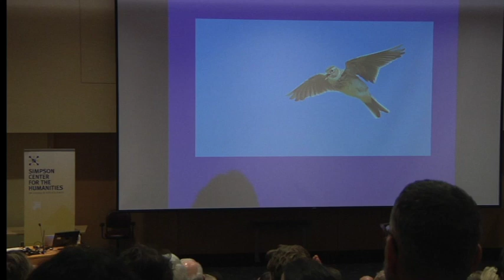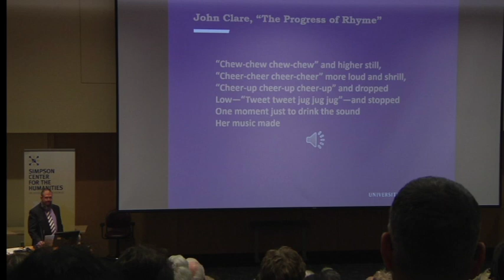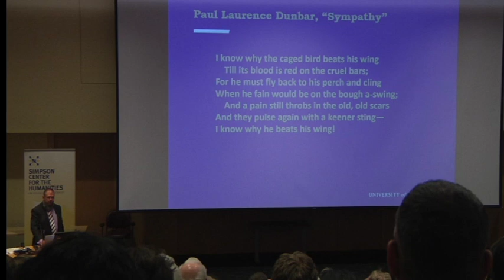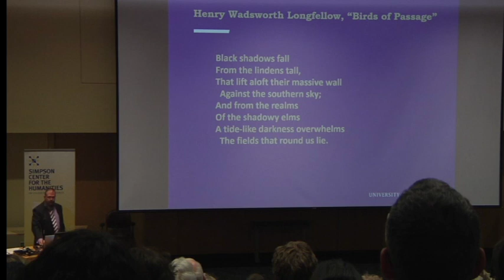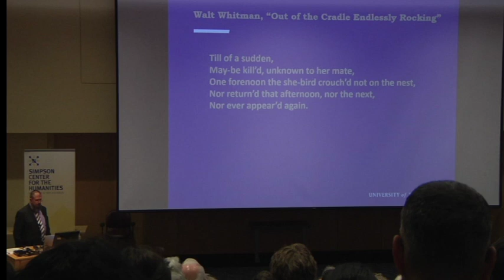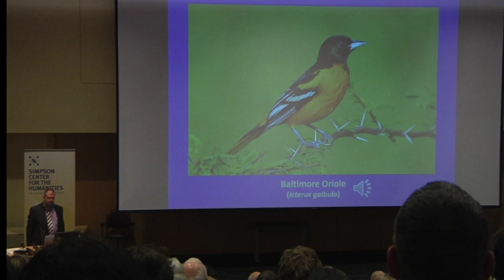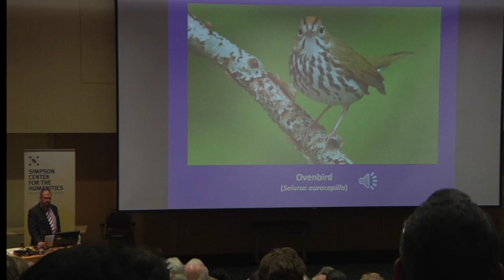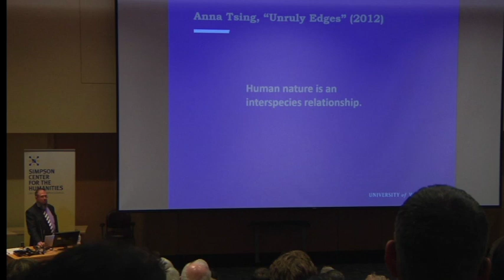Brian Reed: "Sing Along: Poetry and Birds"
Brian M. Reed, a preeminent poetry scholar, Milliman Endowed Chair in the Humanities, and Divisional Dean of the Arts and Sciences at the University of Washington, discusses what poets have learned from avians and recounts occasions when they have taken sonic flight together, from Wordsworth, Dickinson, and Frost down to the present. In an era when the world is out of balance and earthʼs species must collaborate to survive, it becomes a pressing necessity to perfect the art of listening with care when nonhumans, too, sing: birds, like poets, sing, but poets must use words, and that makes all the difference.

*Speaker bio*
Brian Reed is the Milliman Endowed Chair in the Humanities and a specialist in twentieth- and twenty-first-century poetry. He is the author of three books--Hart Crane: After His Lights (2006), Phenomenal Reading: Essays on Modern and Contemporary Poetics (2012), and Nobody's Business: Twenty-First Century Avant-Garde Poetics (2013)--and the co-editor of two essay collections, Situating El Lissitzky: Vitebsk, Berlin, Moscow (2003) and Modern American Poetry: Points of Access (2013). He has published more than fifty essays and articles on image-text relations in poetry, on sound in poetry, and on poetry in relation to other arts. He is a past Chair of the Executive Committee of the Poetry and Poetics Forum of the Modern Language Association, and he has served on the Executive Board of the Pacific Ancient and Modern Language Association. From 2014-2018, he was Chair of the Department of English.